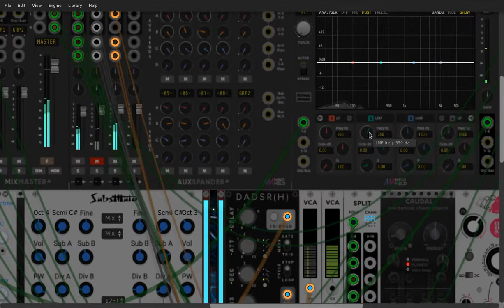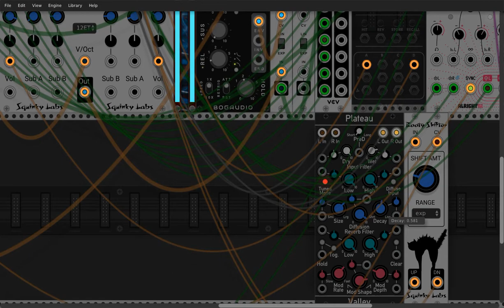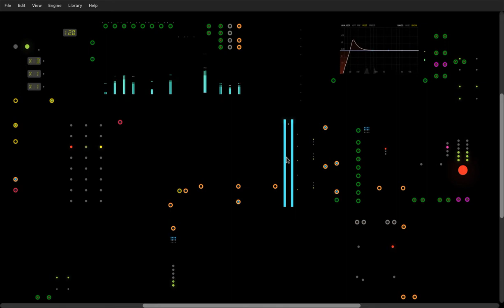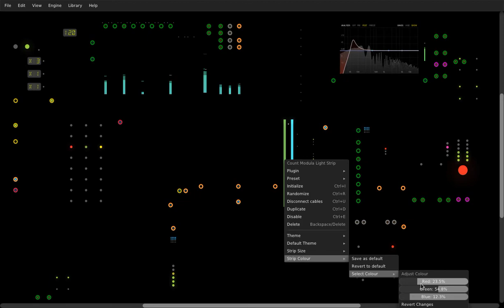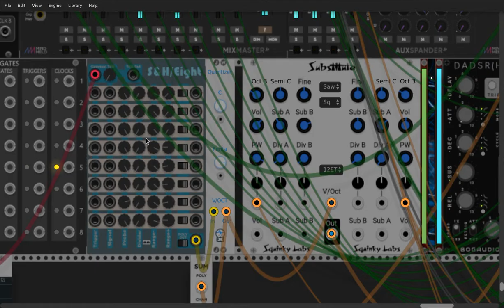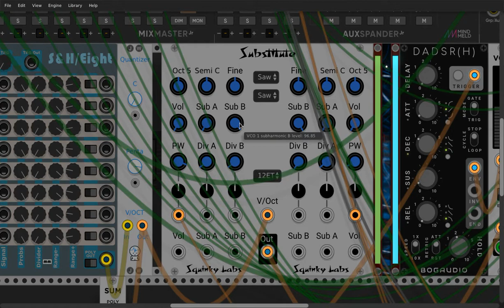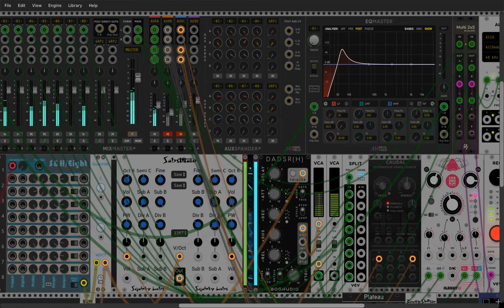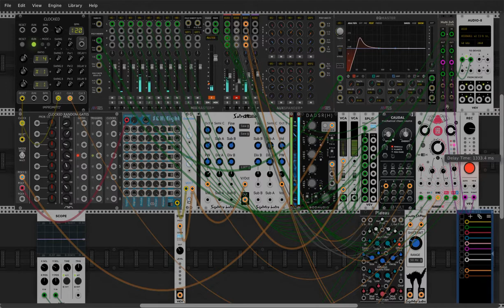Squinky Labs Substitute / Moog Subharmonicon mood / VCV RACK Virtual Eurorack DAW